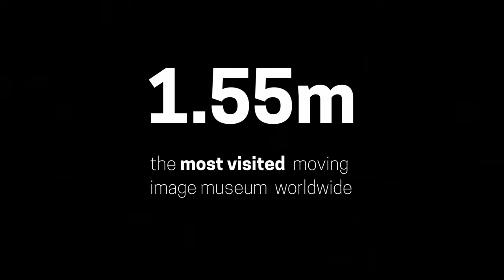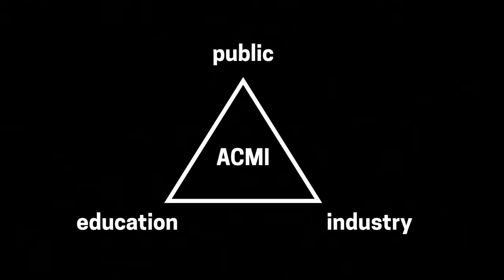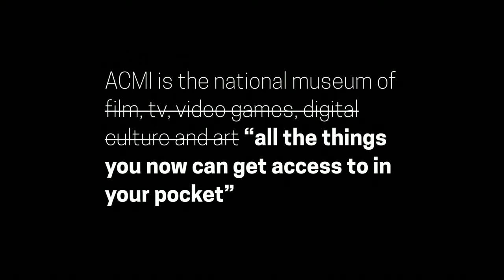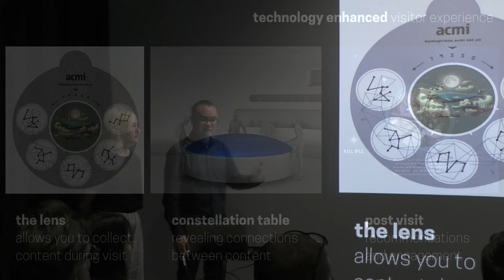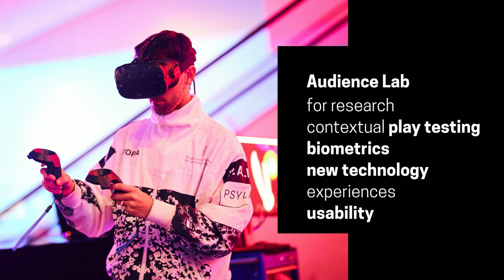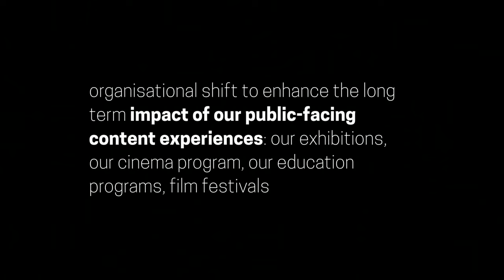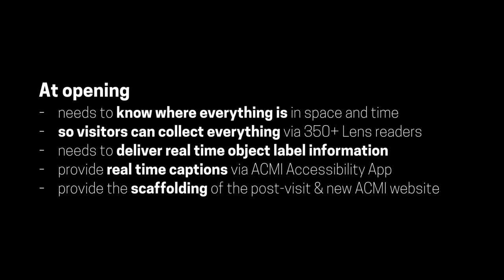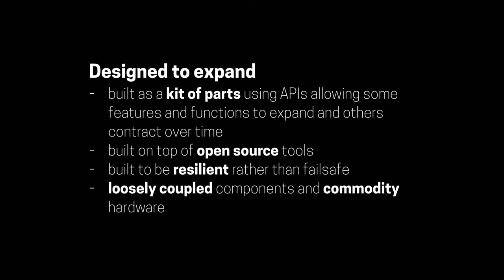SensiLab Forum: Seb Chan & Lucie Paterson